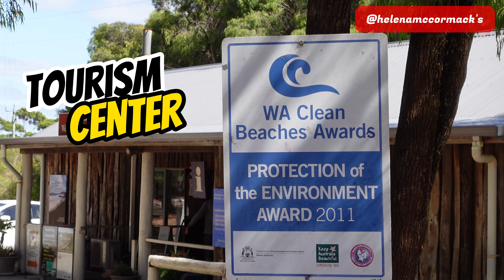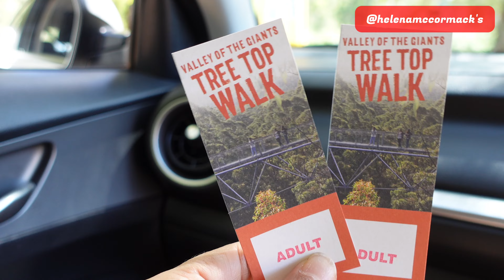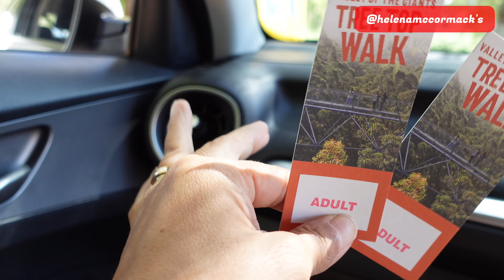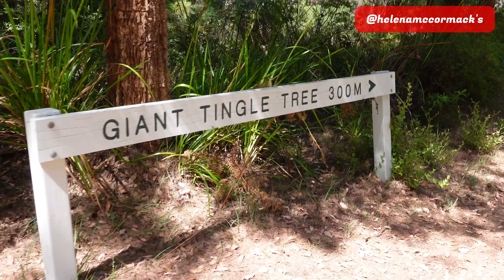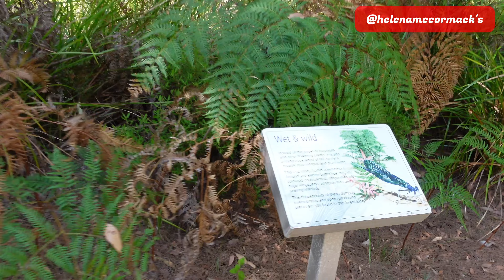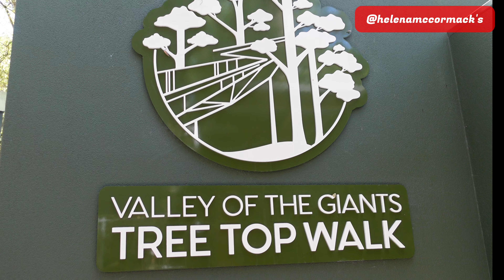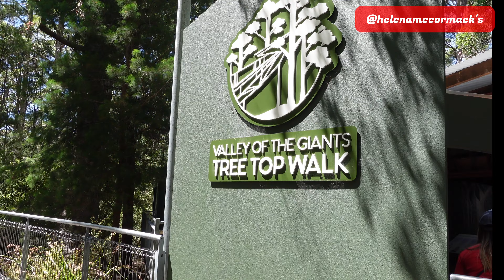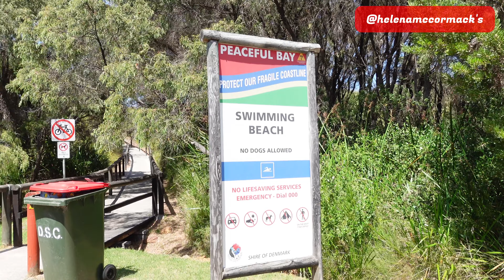Lihat Country Side Perth | Walpole | Tourism Western Australia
Keindahan Alam disini menyegarkan mata dan pikiran. Udara bersih, sejuk dan tidak ada polusi.
Benar-benar tempat yang sangat recomended untuk berlibur.